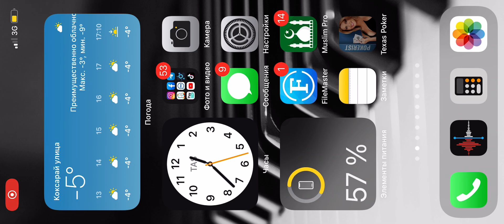texas poker pokerist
@texas poker texas poker